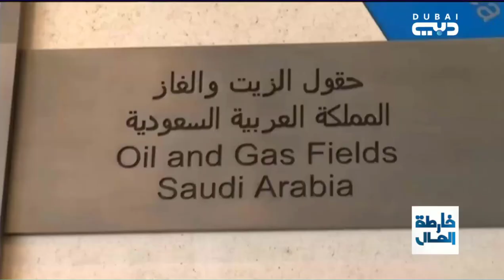لقاء د.محمد الصبان في برنامج خارطة المال بقناة دبي حول اسواق النفط والتوقعات المستقبلية ودور الأوبك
لقاء د.محمد الصبان في برنامج خارطة المال بقناة دبي  حول اسواق النفط والتوقعات المستقبلية ودور الأوبك في تحق الاستقرار
مساء السبت 2019/9/14